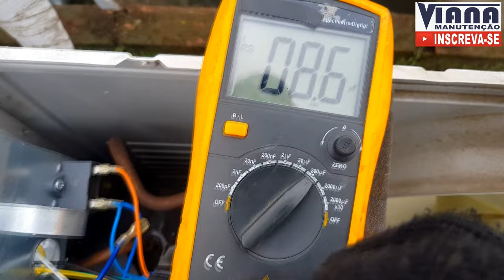Como achar ERRO E4 Split Agratto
🎯 Ar-condicionado split Agratto com código de erro Erro E4. Veja como achar o defeito deste alarme em split hi wall.